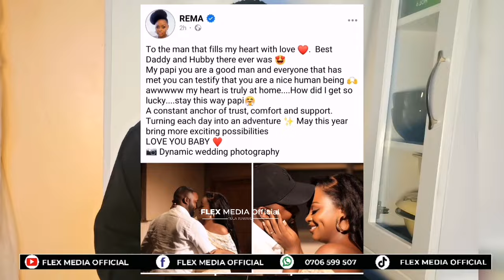Leero Mazalibwa ga Dr hamza Sebunya Bambi Eddy Kenzo Amuyimbide Akayimba ka birthday bambi ❤️❤️